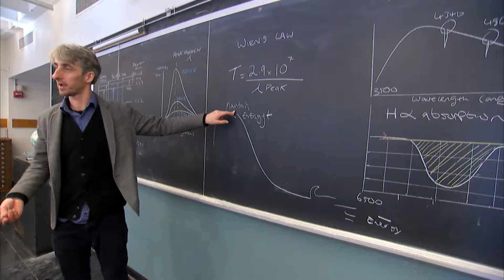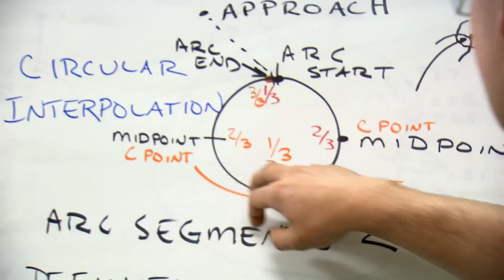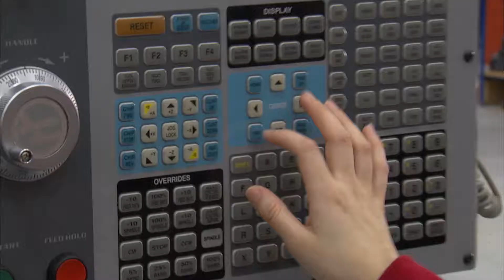SciTrends - STEM Education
SciTrends discovers the education pathways in STEM. Technology is expanding quicker than ever before.  Do you ask questions and solve problems creatively and in groups? Consider taking classes in a STEM field.